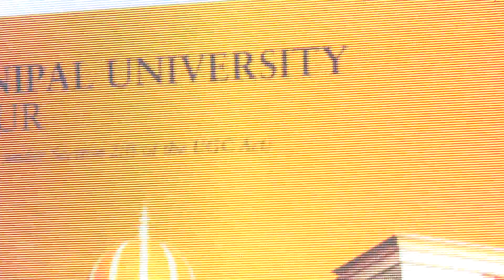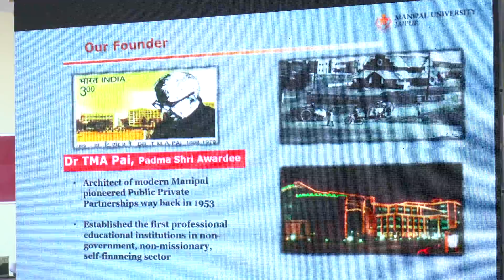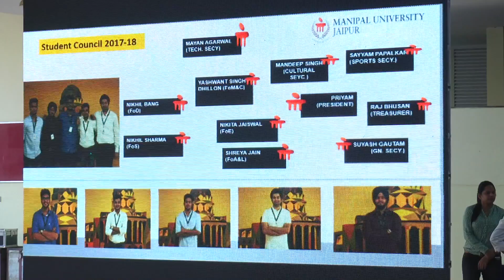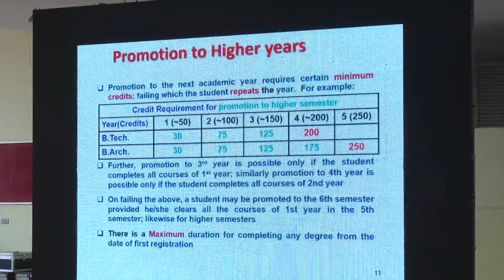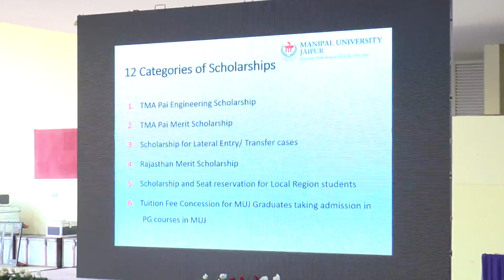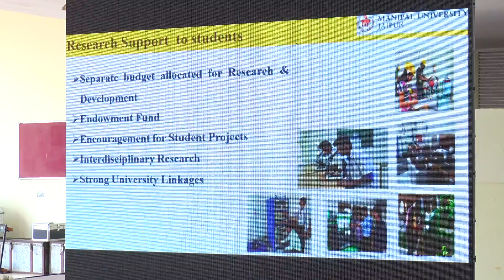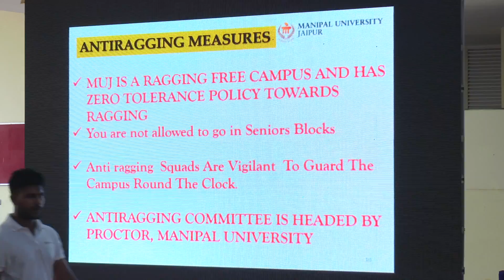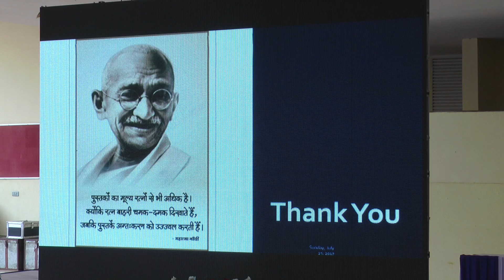B. Tech Orientation programme 2017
Manipal University Jaipur hosted Orientation programme for newly admitted B. Tech Students on July 23, 2017.